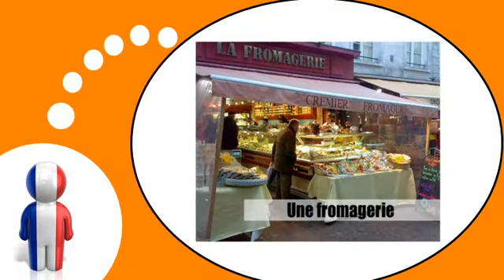フランス語レッスン = 店舗＃ 2